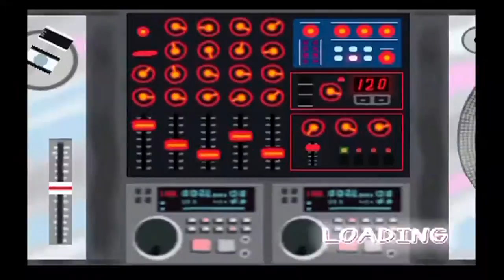Prappa Three Way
Join Mink and I as we play some Prappa the Rappa on the PS2 with our new friend Bear!